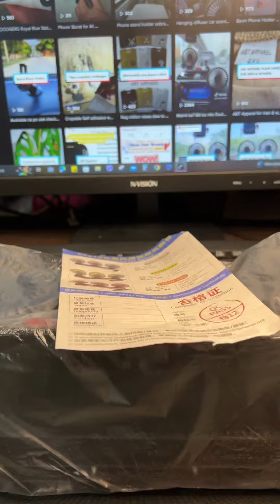3 headed Electric Fan unboxing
Unboxing 3 headed electric fam